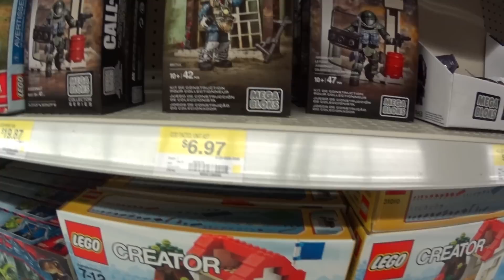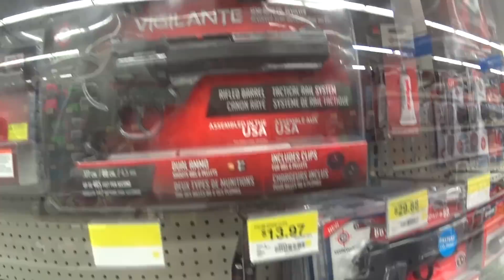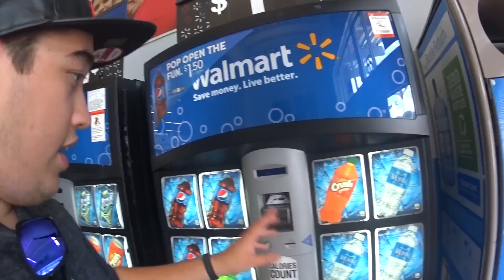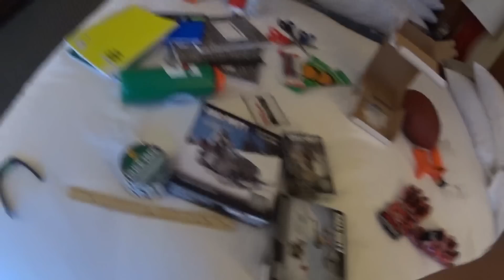GugaTrip: Miami #5 - Walmart, Airsoft e Coisas legais!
★★★★★ LEIA ABAIXO ★★★★★

   MUSICAS